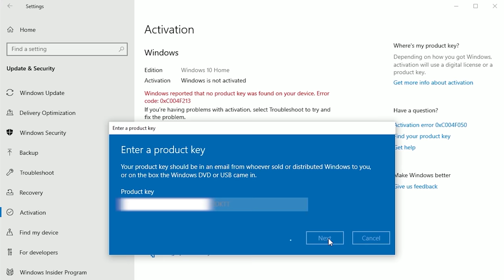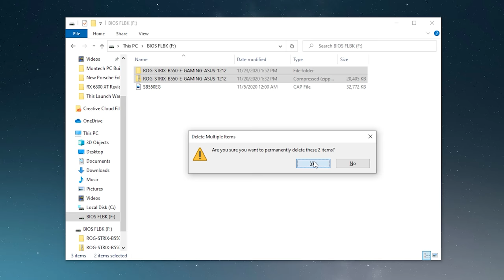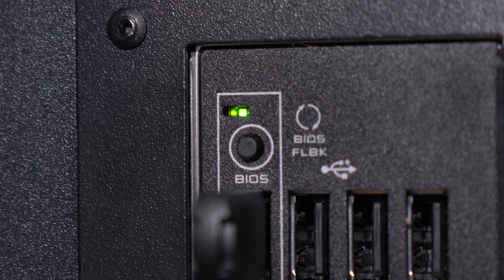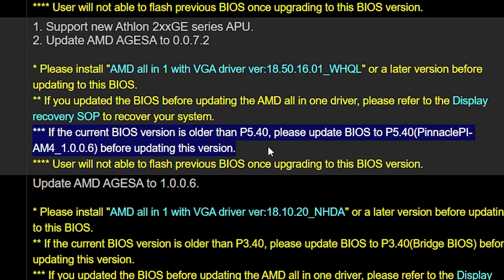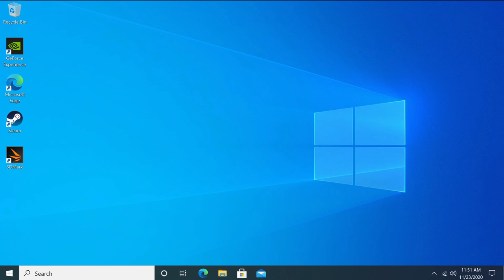How to Update Your BIOS Without a CPU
No CPU? You can still update your BIOS with some motherboards! Here's how!

Some of the PC components used in this video:
ASUS Strix B550-E Gaming
AMD Ryzen 5 5600X
Montech Sky One ARGB
Team Group T-Force Delta RGB DDR4

2x Pixio PX277 Prime 165Hz IPS Monitors